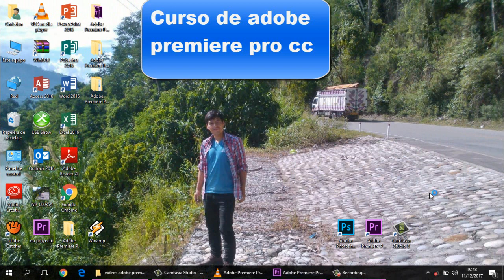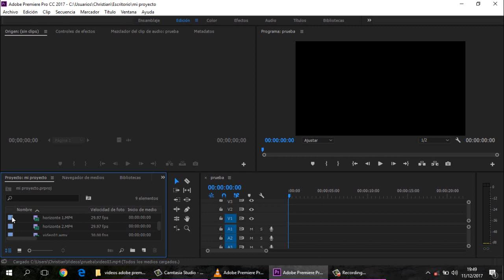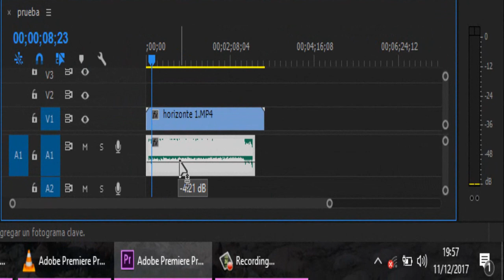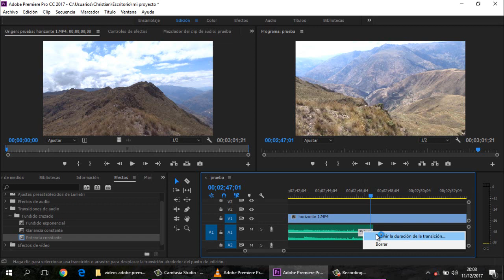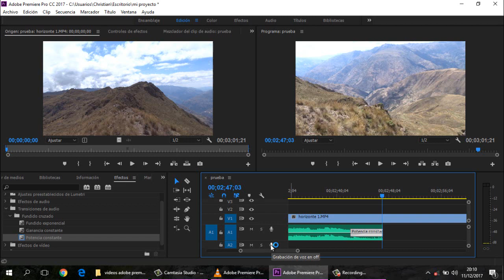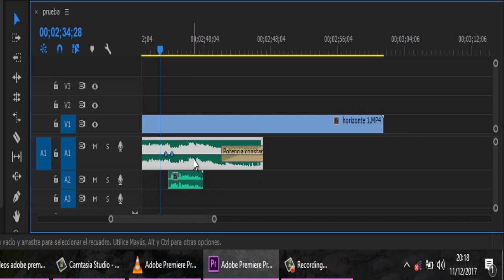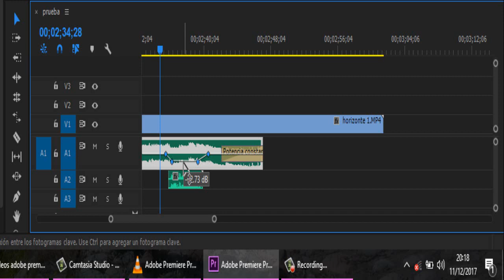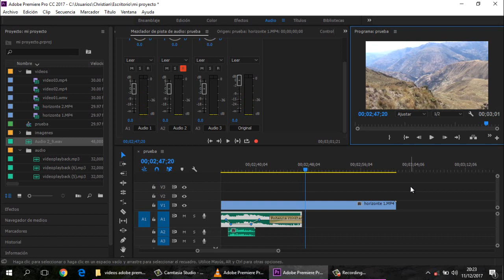Curso de Adobe Premiere Pro CC - EDICION DE SONIDO - Capitulo 11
Hola amigos(as) sean todos bienvenidos al capítulo 11 del curso de adobe premiere pro cc, adobe premiere pro cc es una de las herramientas que está orientado para la edición de videos profesionales, adobe premiere pro cc es muy usado por muchos vloggers, YouTubers y personas que les apasiona el mundo de edición de videos, con adobe premiere pro cc podemos realizar videos desde ediciones básicas hasta efectos avanzados.

Este curso está dirigido a todas las personas que, sin ningún conocimiento del programa Adobe Premiere procc, quieran aprender a utilizar esta herramienta para edición de vídeo digital, personas que necesiten editar vídeos para presentaciones, vídeos promocional, vídeos corporativos o institucionales, pequeños emprendedores que quieren mercadear su marca en redes sociales o pagina web y también para personas aficionadas al mundo de la producción audiovisual que quieran hacer sus propios montajes de vídeos digitales.; en este primer video estaremos viendo:
- premiere edicion de sonido
- como editar audio en premiere
- efectos de audio en premiere

MAS VIDEOS RELACIONADOS:

Curso de Adobe Premiere Pro CC - KEYFRAMING - Capitulo 10

Curso de Adobe Premiere Pro CC - CONTROLES DE EFECTOS - Capitulo 9

Curso de Adobe Premiere Pro CC - FILTROS - Capitulo 8

*** MAS VIDEOS TUTORIALES QUE ESTOY SEGURO QUE TE GUSTARÁN ***

Así mismo si puedes apoyar al canal haciendo una donación voluntaria en calidad de reconocimiento a mi trabajo, así seguir creando más contenidos de valor y adquirir algunos equipos que faltan puedes hacerlo desde

Toda la información proporcionada en el canal  de Christian Asto, son para fines educativos, por lo cual no somos responsables de la utilización o de la finalidad de dicha información por parte de los usuarios.
Muchas gracias
Saludos!